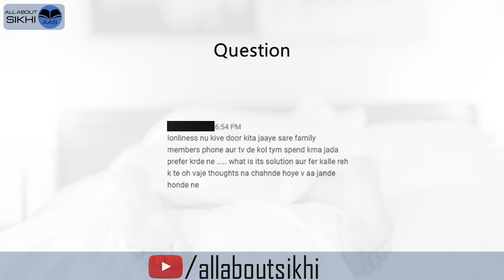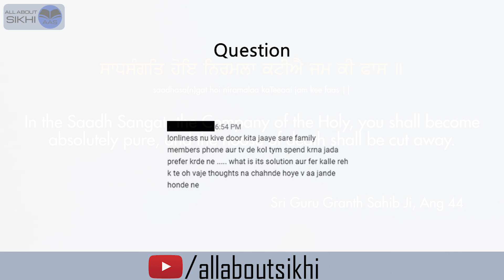Q&A 62 - How to fight Loneliness?